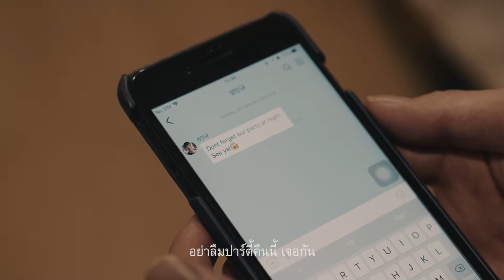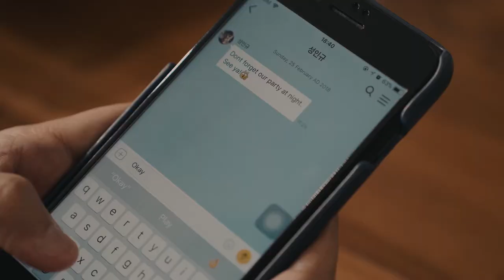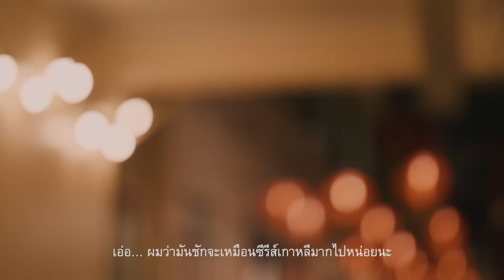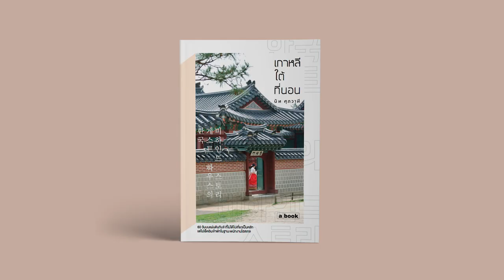อบอุ่นหัวใจในเกาหลีใต้ กับมิตรภาพของเหล่าอาสาสมัคร | a book Publishing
ท่ามกลางความโดดเดี่ยว สับสน และคนแปลกหน้า กับระยะเวลา 60 วันบนแผ่นดินกิมจิในฐานะพนักงานโฮสเทล นัท ศุภวาที ค้นพบมิตรภาพ และคำตอบ ที่ทำให้เขาไม่สงสัยอีกต่อไปว่าทั้งหมดนี้มันเพื่ออะไรกัน ประสบการณ์บางอย่างแม้ไม่มีราคา แต่สูงค่าต่อความทรงจำ